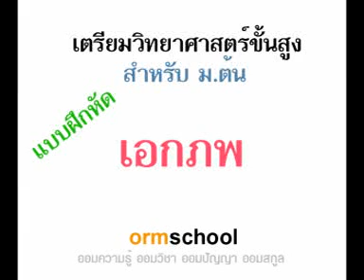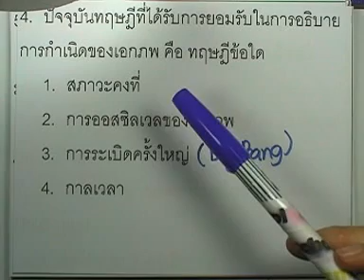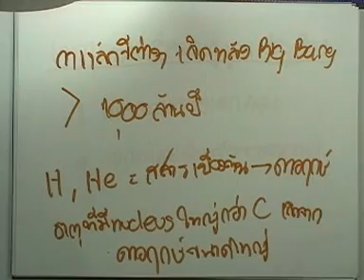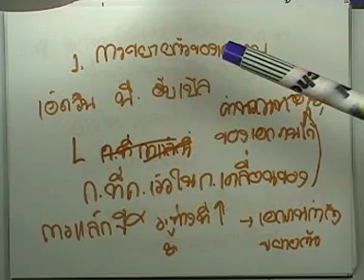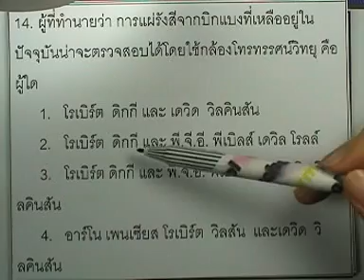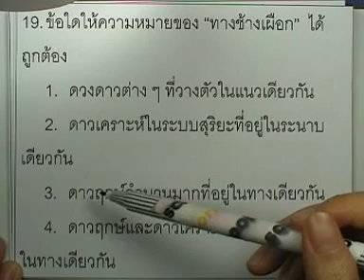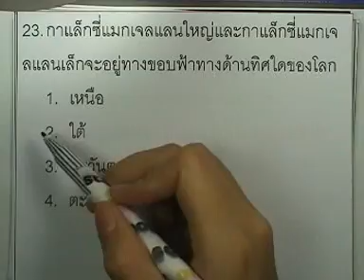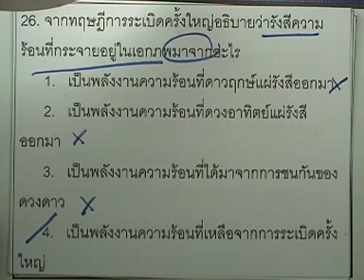โลก ดาราศาสตร์ และอวกาศ :ดาวฤกษ์ ,ตอน02